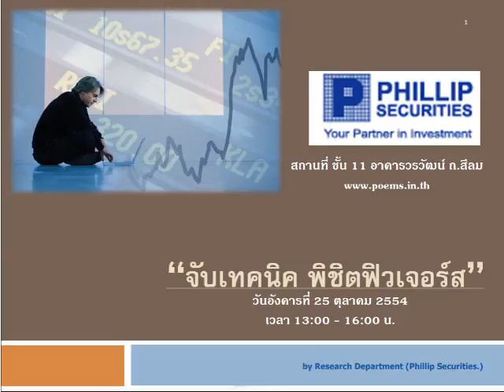กลยุทธ์ตลาดอนุพันธ์ บล.ฟิลลิป (10 ต.ค. 54)